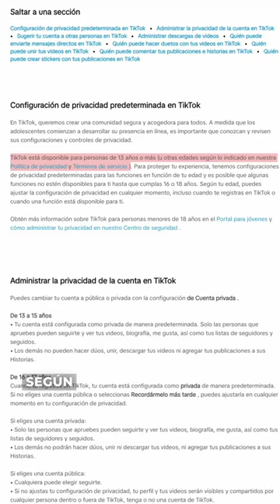¿Deberian tener limite de edad las redes sociales? 🧐 /nanoRoja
¡Hablemos en redes!